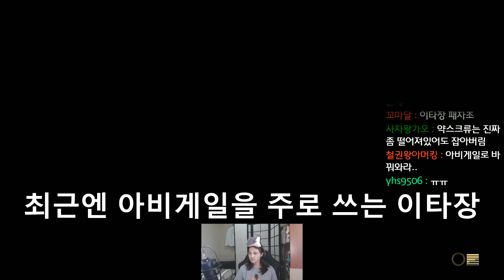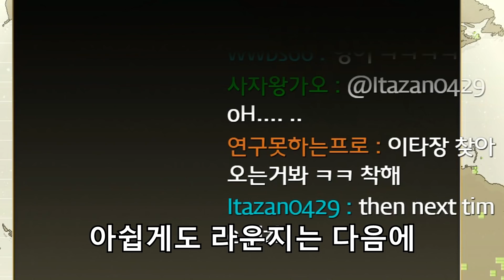[SandBag TV][SF5 AE] 180731 세최장 이타바시와 대회모드 랭매